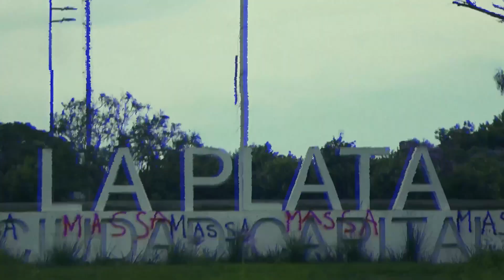Súper terror en La Plata 🧡. Cierre de gira 2023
El final de la Gira Súper Terror 2023 que recorrió Argentina, Sudamérica, España, México y que en 2024 viajará a esos lugares que nos faltan visitar, furiosamente y a toda velocidad.